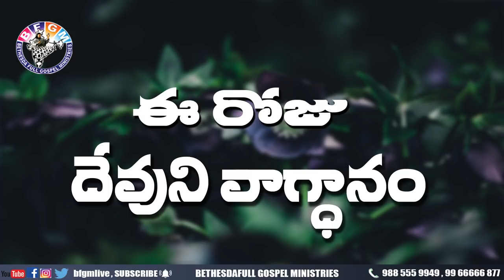Today's promise 27.09.2020 | BFGM LIVE